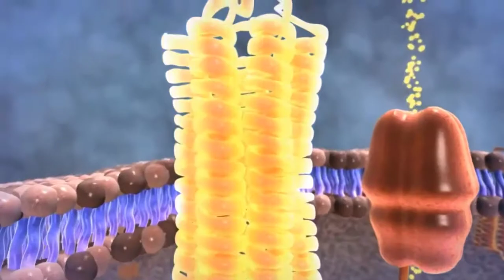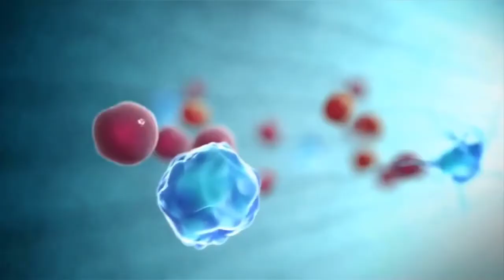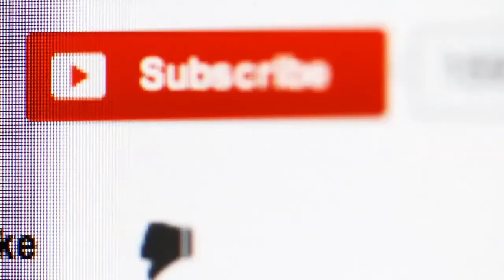Top 10 Fruits for Beautiful and Glowing Skin Urdu Hindi | Fruits That Makes Skin Soft And Healthy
es video men apko glowing skin hasil krne k liye 10 fruits ki list batai gai hy.jin ko khane sy apki skin soft or khobsorat ho jati hy.